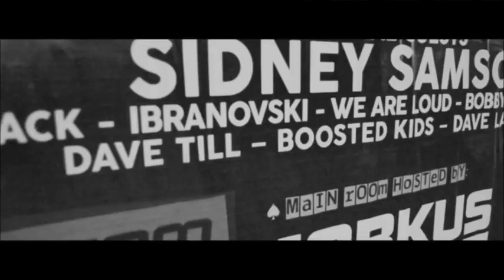BOOSTEDKIDS @ Amnesia (Ibiza) 'House Of Madness' 2014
BOOSTEDKIDS @ Amnesia (Ibiza) 31 August 2014
‘House Of Madness ’ by Dimitri Vegas & Like Mike
Smash The House Label Night
‘’Ibiza, our Madness (Aftermovie)’’
Management & Booking:
Willy Marano Management
01. Juicy M, BOOSTEDKIDS & Junkie Kid - Evil Circus
02. BOOSTEDKIDS - Escocia
03. Sergio Mauri & BOOSTEDKIDS - Voyager
04. Dimitri Vegas & Like Mike vs BOOSTEDKIDS - G.I.P.S.Y.